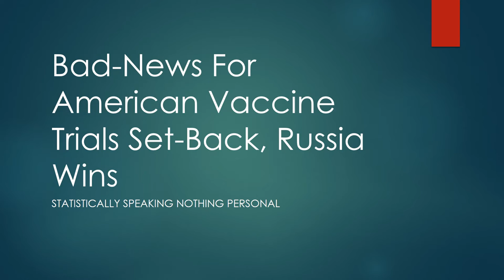Corvin 19 Vaccine Trials Fail In America, Setbacks Prompts Russia Wins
Welcome All & Diaspora African descendants and the analytical with development stages of something great.

The Editor-in-chief

Dear Sir/Ma,

As a company located in your coverage area, we thought you'd be interested in the attached press release announcing our recent achievements and exploits in the world of entertainment and Arts.

As detailed in the release, we are recipients of various recognition and awards both municipally and internationally. Due to the quality of our service and commitment to client satisfaction, we were presented as the "2016 Best of Metarie Award" the prestigious Metarie Award highlighted our impact on the local community. The head of our outfit has also bagged various leadership awards and recognition:

-Candidate of the most prestigious American women's networking programme under the auspices of Professional Organization of Women Excellence

 -Nominated for the 2019 Professional Who's Who publication set up by the National Publication and Community of Photographers, one of America's respected professional publication and personal branding organization, with members who have high standing in society and industry.

-The International Society of Photographers inclusion of Mr. Marlon in the International Society of Photographers' Hall of Fame in recognition of his creativity and versatile skills.

Flowing from the above, it is evident that the versatility and impart of Grassroots media under the leadership of Mr. Marlon Green cannot be overlooked. We believe that the publication of the press release in your editorial will go a long way in promoting not just us, but how far the entertainment industry and Arts has grown in our community. We believe we can be a standard of this growth and we hope you would put us into consideration.

Should you wish to speak to senior executives at our company, or require additional information, I can be reached at email at . Additional assistance with company or product photos can be requested at the same address. I have attached all necessary documents highlighting the awards and recognition mentioned above
I know we will make a positive contribution to the society if given the right publicity. And we look forward to discussing our capabilities in more detail. We are available for a personal interview at your convenience. We understand that you are busy and have many applications to review, so please let us know if you would like to further discuss your requirements and our ability to meet them.

Mr. Marlon Green,
Chief Executive Officer,
Grassroots Media.

Flowing from the above, it is evident that the versatility and impart of Grassroots media under the leadership of Mr. Marlon Green cannot be overlooked. We believe that the publication of the press release in your editorial will go a long way in promoting not just us, but how far the entertainment industry and Arts has grown in our community.
I know we will make a positive contribution to the society if given the right publicity. And we look forward to discussing our capabilities in more detail. We are available for a personal interview at your convenience.

Mr. Marlon Green,
Chief Executive Officer,
Grassroots Media.